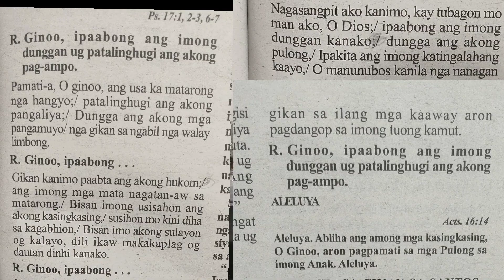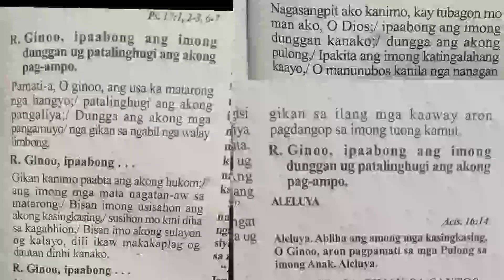September 30 2024 instrumental Responsorial Psalm Cebuano